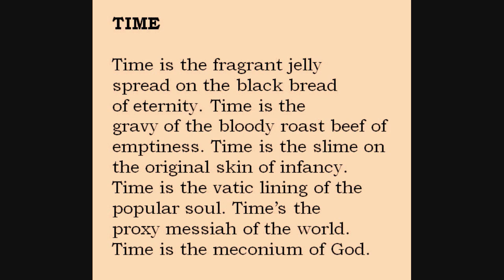Bill Yarrow reading WRENCH #8 ("Time")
Bill Yarrow poem ("Time") from WRENCH (erbacce-press 2009) read by the author